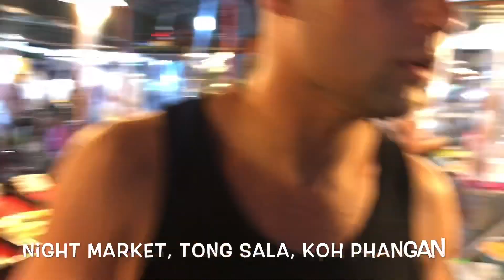Koh Phangan trip 2020! 🤙🏼🌴